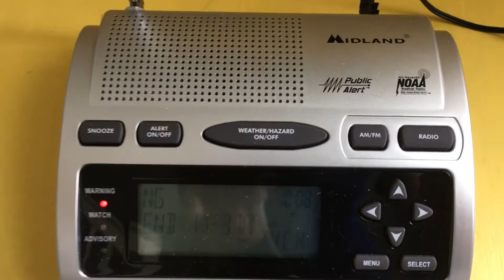(MISSED WR300 ALARM) Special Marine Warning - 8/19/20 (EAS #130)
Recorded on KIG77 Cape Hatteras, NC at 10:07 AM on August 19, 2020